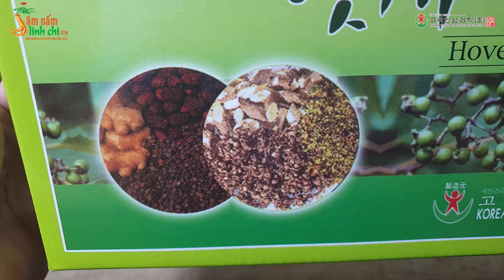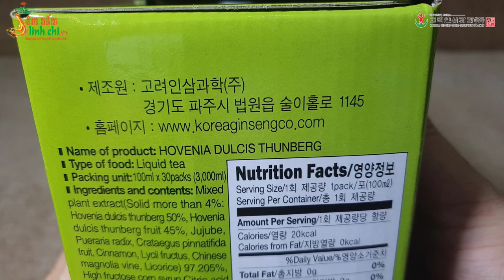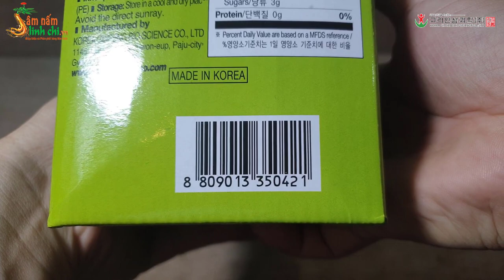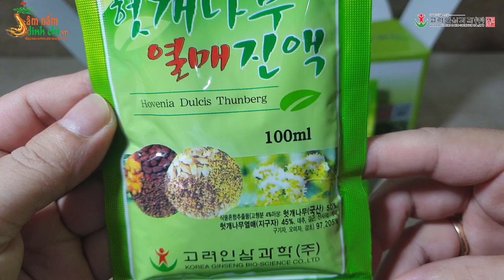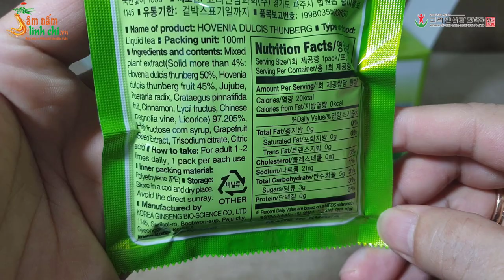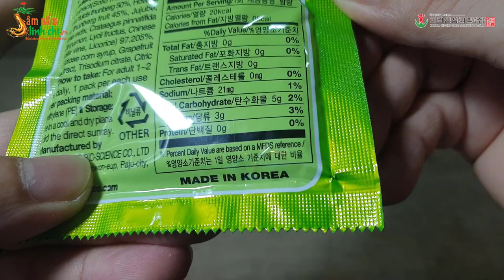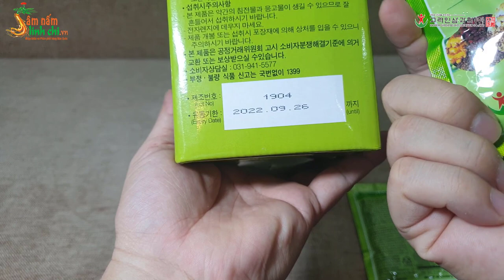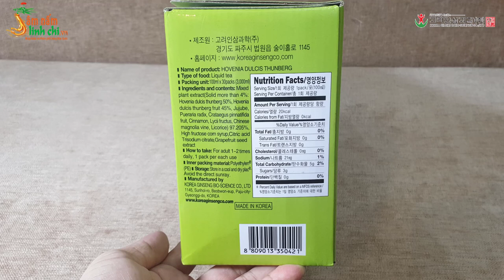Bí mật của Người Hàn Quốc để có lá gan khỏe mạnh là gì?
Nước bổ gan Hàn Quốc BIO hộp 30 gói x 70ml

(GOLD Hovenia Dulcis Thunberg)

Quy cách: hộp 30 gói x 70ml (thùng có 5 hộp)
Xuất xứ: Korea Ginseng Bio Science Co.,Ltd - Hàn Quốc

Giới thiệu về Nước bổ gan Hàn Quốc BIO (GOLD Hovenia Dulcis Thunberg)

- Hovenia có tên tiếng Việt là cây nho Phương Đông - là một loại thảo dược quí chủ yếu mọc ở Hàn Quốc, Nhật Bản, Đông Trung Quốc, Thái Lan và Hymalaia, chủ yếu là các nơi có độ cao trên 1000m so với mực nước biển. Các nhà khoa học chứng minh Hovenia có tác dụng rất tích cực trong việc tăng cường các chức năng gan, chống oxy hóa, chống viêm, giúp thải trừ các độc tố có hại, hỗ trợ làm cho gan khoẻ mạnh và có khả năng phục hồi tốt cho các trường hợp gan nhiễm bệnh.
- Cây Hovenia còn là một vị thuốc bổ giúp thanh nhiệt giải độc, giải từ các độc tố có hại trong rượu làm mất các triệu chứng sau khi uống rượu và các đồ uống có cồn như buồn nôn, đau đầu, ợ nóng. Tại Hàn Quốc, cây Hovenia được quy hoạch các vùng trồng chuyên canh để phát triển số lượng, chất lượng của cây dược liệu quý này phục vụ nhu cầu ngành dược trong nước và xuất khẩu.
- Tại Hàn Quốc, có hàng chục công ty sản xuất nước bổ gan được chiết xuất từ Hovenia, tuy nhiên Công ty BIO được đông đảo người Hàn Quốc biết đến nhiều nhất với quy mô lớn bật nhất Hàn Quốc với hàng trăm bằng sáng chế ứng dụng trong các dược phẩm, các sản phẩm của Công ty BIO được sản xuất trên dây chuyền công nghệ tiên tiến hiện đại, đạt tiêu chuẩn kỹ thuật nghiêm ngặt bậc nhất của Hàn Quốc, được Samsung bảo hiểm người tiêu dùng và nhiều tổ chức đánh giá, chứng nhận, Bộ Y tế Hàn Quốc cấp phép lưu hành trong nước và xuất khẩu. Hàng Nhập Khẩu Á Âu hiện phân phối toàn quốc trên 10 loại thực phẩm bảo vệ sức khỏe cho gan từ Hàn Quốc, trong đó có sản phẩm nước bổ gan của Công ty BIO
- Do được bào chế từ thành phần tự nhiên và khoa học, không chất bảo quản, chất hóa học có hại, là sản phẩm an toàn lành tính không gây tác dụng phụ có hại nên nước bổ gan Hàn Quốc Hovenia Dulcis là lựa chọn hàng đầu của Người Việt Nam khi có các dấu hiệu nhiễm bệnh của gan, cần tăng cường sức khỏe cho gan và thanh lọc cơ thể.
- Nước bổ gan Hàn Quốc Hovenia Dulcis được bào chế dạng nước uống, đóng túi nhỏ 70ml tiện dùng, hộp lớn gồm 6 hộp nhỏ bên trong, mỗi hộp nhỏ đựng 5 gói nước bổ gan Hovenia Dulcis, rất thuận tiện cho người sử dụng mọi lúc, mọi nơi, đảm bảo an toàn vệ sinh thực phẩm.

Công dụng của Nước bổ gan Hàn Quốc BIO (GOLD Hovenia Dulcis Thunberg)

- Nước bổ gan Hàn Quốc BIO (GOLD Hovenia Dulcis Thunberg) hỗ trợ, bảo vệ tế bào gan, tăng cường chức năng gan. Hỗ trợ điều trị trong những trường hợp gặp phải những bệnh lý về gan, gan bị suy yếu hay nhiễm bệnh.
- Nước bổ gan Hàn Quốc BIO bồi bổ cơ thể, giúp thanh nhiệt, giải độc cơ thể, đào thải các chất độc hại trong máu ra ngoài cơ thể
- Nước bổ gan Hàn Quốc BIO (GOLD Hovenia Dulcis Thunberg) có tác dụng mạnh mẽ trong việc chuyển hóa cồn thành nước. Chống hiện tượng ngộ độc rượu, giảm các triệu trứng sau khi uống rượu như buồn nôn, đau đầu, ợ nóng...
- Nước bổ gan Hàn Quốc BIO (GOLD Hovenia Dulcis Thunberg) giúp nhuận tràng, làm hết mụn nhọt, trứng cá, làm đẹp da cho phụ nữ bằng cách thải trừ các chất bã nhờn, chống lại quá trình lão hóa sớm do lạm dụng hoặc sử dụng thường xuyên đồ uống có cồn. Khả năng làm hết mụn nhọn và giảm bụng ngấn mỡ ở cả đàn ông và đàn bà có lẽ là điểm cộng lớn nhất cho loại sản phẩm này.

Đối tượng sử dụng Nước bổ gan Hàn Quốc BIO (GOLD Hovenia Dulcis Thunberg)

- Người uống rượu, bia và những loại đồ uống có cồn nhiều và thường xuyên
- Người dùng thuốc tây trong thời gian dài
- Người cần thanh nhiệt, giải độc cơ thể, người gầy yếu, cơ thể suy kiệt
- Người bị gan, bị mắc những bệnh lý về gan

Hướng dẫn sử dụng Nước bổ gan Hàn Quốc BIO (GOLD Hovenia Dulcis Thunberg)

- Giải rượu: Uống 1-2 gói/lần trước hoặc ngay sau khi uống rượu
- Bồi bổ cơ thể, hỗ trợ tiêu độc: Uống 1-2 gói/ngày trước khi ăn 30 phút hoặc sau ăn 1-2h. Sử dụng liên tục từ 3-6 tháng để đảm bảo đạt hiệu quả tối ưu.
- Trẻ em từ 9-13 tuổi uống bằng ½ liều người lớn.
- Trẻ em từ 5-9 tuổi uống ½ gói chia làm 3 lần/ngày.

Mời Quý vị xem các loại bổ gan khác của Hàn Quốc dạng gói nước, dạng viên do Hàng Nhập Khẩu Á Âu phân phối tại đây

Bảo quản: Để nơi thoáng mát, điều kiện bảo quản tốt nhất là trong ngăn mát tủ lạnh
Hạn sử dụng: Xem trên bao bì sản phẩm

Nước bổ gan Hàn Quốc BIO (GOLD Hovenia Dulcis Thunberg)
được Hàng Nhập Khẩu Á Âu nhập và phân phối toàn quốc